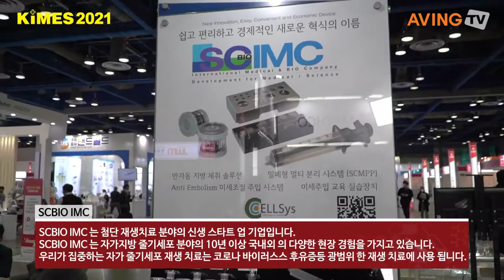SCBIO IMC Company and product introduction.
SCBIO IMC 는 사용자가 가장 필요로 하는 혁신적인 제품을 개발하며  공급하고 있습니다.
또한 단순하고 쉬운 사용, 다양한 기능, 최고의 효율을 최선의 목적으로 개발, 공급하고 있으며
지방 줄기세포 첨단재상 치료에 집중하고 있습니다.
최고의 품질과  최고의 성능으로  보답하겠습니다.

SCBIO IMC company and product description.

SCBIO IMC develops and supplies innovative products that users most needed
In addition, we are developing and supplying simple, easy-to-use, various functions, and best efficiency for the best purpose.

We will reach you with the best quality and best performance product.

our product is not just a good product, we provide innovation.